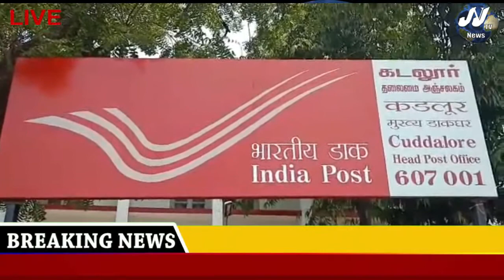Pudukottai#District News#JJTVNEWS devotional and news television 3